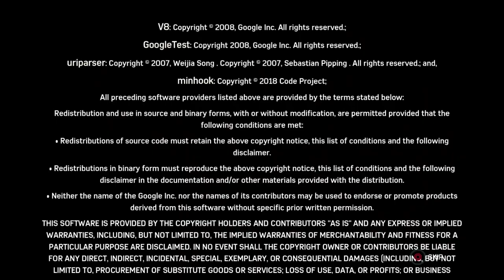Spiderman Full gameplay walkthrough 6of6 474of499